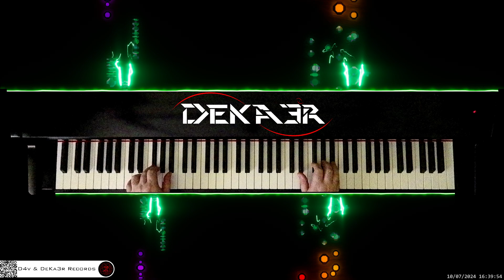🔴 irl 🎹 BALLAD OF LOVE • Piano Music